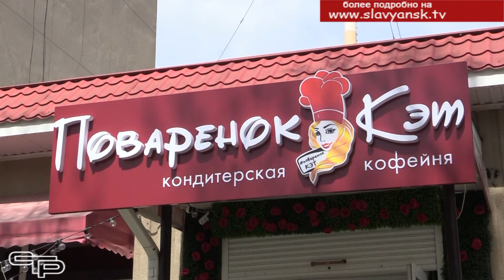Я люблю своё дело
В Славянском районе живет много замечательных людей, которыми он может по праву гордиться. Каждый из них на своем рабочем месте строит будущее нашего района. И сегодня мы хотим рассказать о некоторых таких людях- увлеченных, целеустремленных, профессиональных, которые любят свою работу и свою малую родину